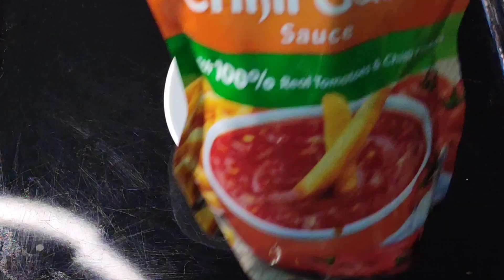Fajita Rice 🍲🌶️ recipe @TriedTested_flavours 😋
Fajita rice is a mouthwatering dish where the chicken is cooked in a mix of spices like  paprika, and garlic, then cooked with bell peppers and ol different vegetables until everything is perfectly tender. The seasoned rice absorbs all those delicious flavors, making each bite a burst of savory goodness. It's a fantastic dish that combines the zesty flavors of fajitas with the heartiness of rice. If you're a fan of Mexican-inspired cuisine, this dish is definitely a must-try!🍲🌶️😋